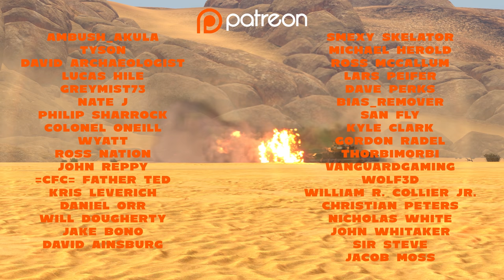How to Abandon a Country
Hello chaps! Gift code: Airforce2021. Anyway, here's a spiritual successor to "How to Invade a Country", once again I can't think of anything witty to put here, so It'll remain factual.

Other brilliant people who helped with this video's recording:
Georgina Sunter
Rob Goss
Aaron Moore
Minkle
Napalmratte
SirAnne
Limey
Avarik